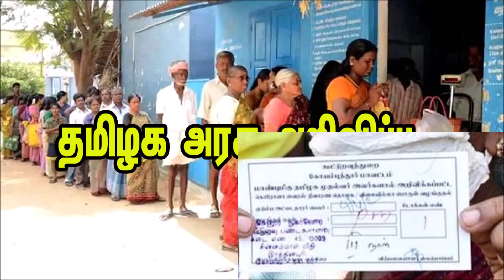நவம்பர் மாத இலவச ரேஷன் பொருள் மற்றும் 1000 ரூபாய் நிதி உதவி தமிழக அரசு முக்கிய அறிவிப்பு மக்கள் மகிழ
நவம்பர் மாத இலவச ரேஷன் பொருள் மற்றும் 1000 ரூபாய் நிதி உதவி தமிழக அரசு முக்கிய அறிவிப்பு மக்கள் மகிழ்ச்சி
பொதுமக்களுக்கு முகக்கவசங்கள் வழங்கப்படும் நிலையில், தனிமனித இடைவெளி பின்பற்றி பொருட்களை வாங்க அறிவுறுத்தப்பட்டுள்ளனர். மேலும் ஏற்கனவே நவம்பர் மாதம் வரையிலும் இலவச அரிசி மற்றும் 1000 ரூபாய் நிதியுதவி மக்களுக்கு வழங்கப்படும் என்று தமிழக முதல்வர் எடப்பாடி பழனிசாமி அறிவித்திருந்தார் என்பது குறிப்பிடத்தக்கது.